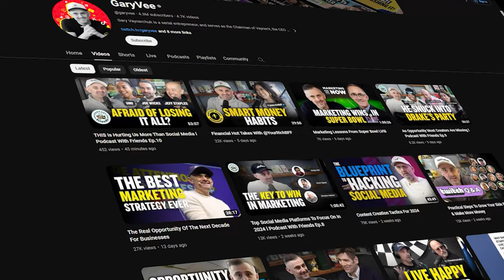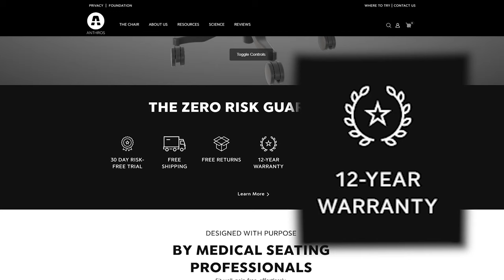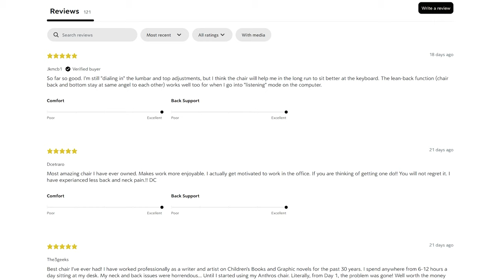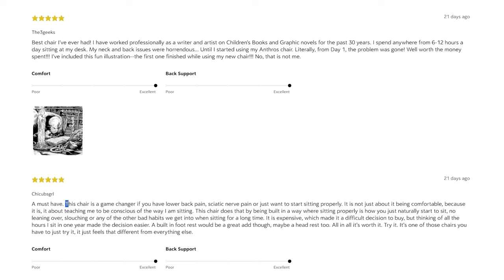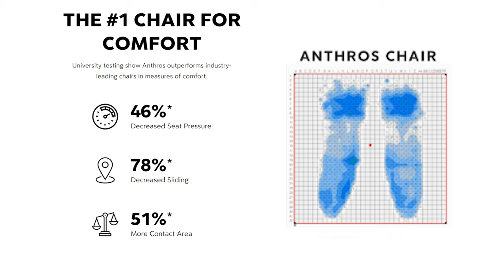This Chair Was Built To Solve Back Pain | Anthros Review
The Anthros chair doesn't have lumbar support, but it is still guaranteed to reduce your back pain...

*Products Used in Desk Setup*

Ergotron LX Monitor Arm (Amazon)

*Tech*
Beelink Mini PC (Amazon)
Sanyun Speakers (Amazon)
Logitech MX Keys Keyboard (Amazon)
Logitech MX Master 3S (Amazon)
Shure MV7 Limited Edition Mic (Amazon)
BenQ ScreenBar Monitor Light (Amazon)

*Accessories*
Kanto Headphone Stand (Amazon)
Kanto Speaker Stands (Amazon)
Samson Mic Boom Arm (Amazon)
Gallaway Leather Desk Mat (Amazon)

*Other*
Fake Snake Plant Floorstand (Amazon)
Britful Fake 16" Snake Plant (Amazon)
6.5" Artificial Grass Plant (Amazon)
Geometric Design Woven Rug (Target)